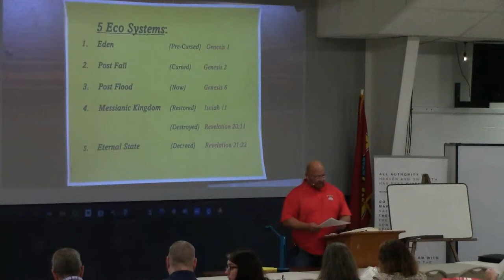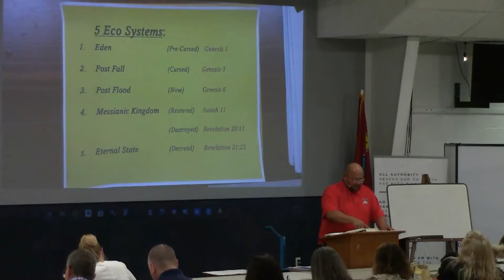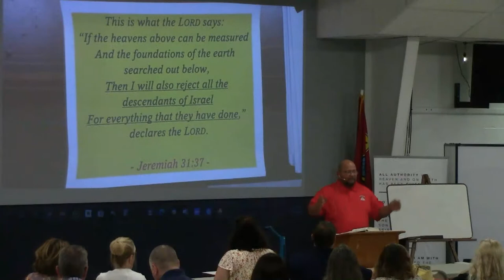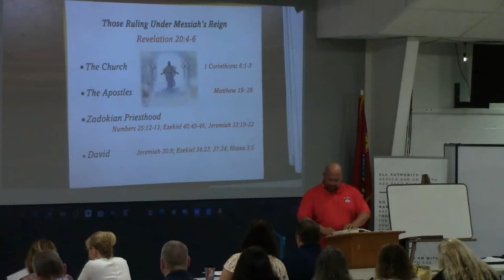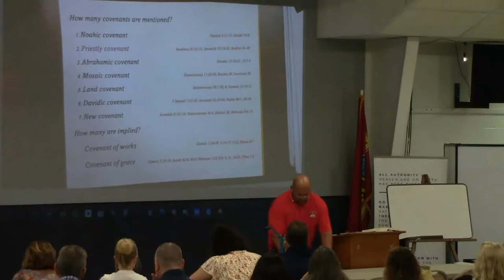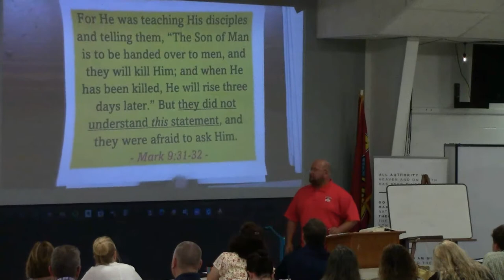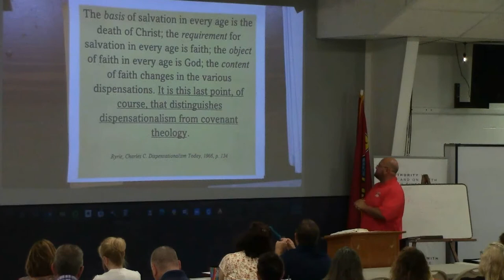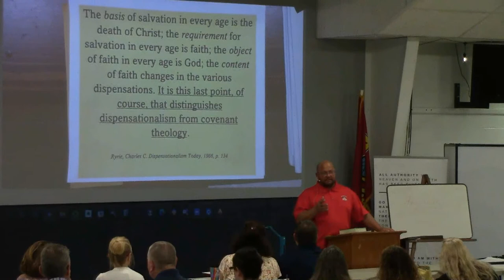Sunday School - There's No Place Like Home - Jeff Owens 7-17-2022